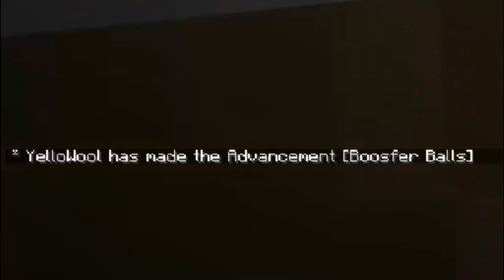Minecraft Manhunt, But Advancements Are Off...